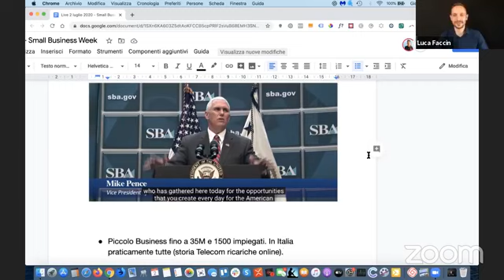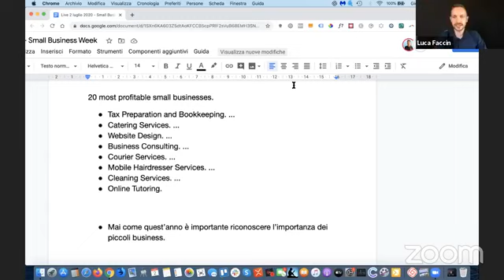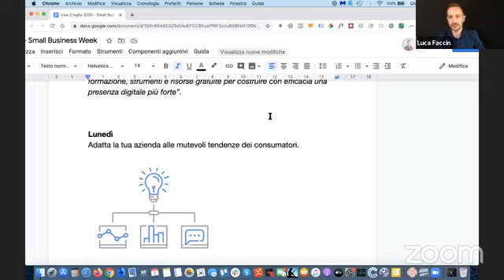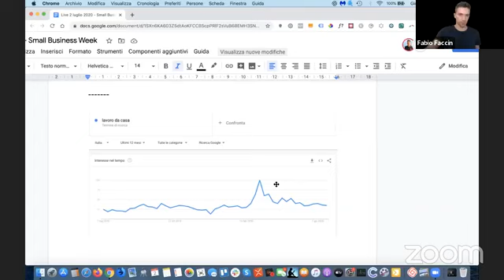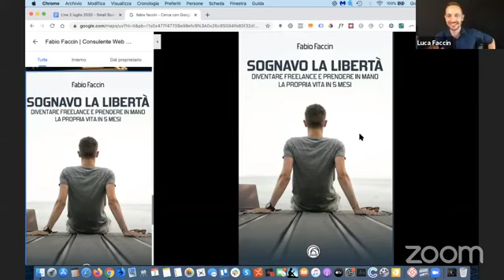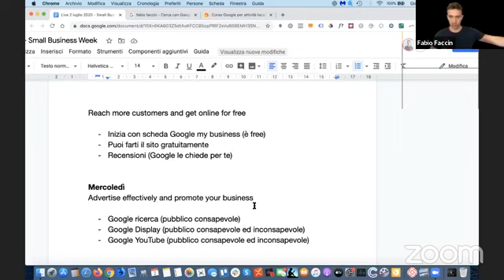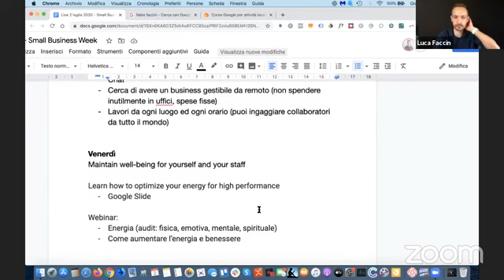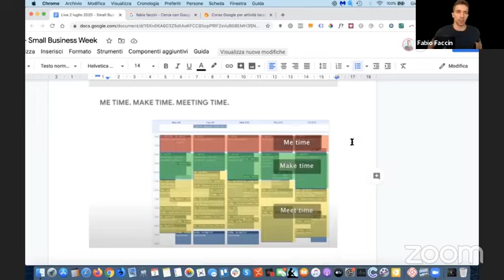#21 Small Business Week - Come Google aiuta i piccoli Business a crescere online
In questa nuova puntata estratta dalla nostra Live, parliamo dell'evento organizzato da Google dedicato alla formazione di tutti quei piccoli business che vogliono rafforzare la loro presenza sul web.

Come funzionano e quali sono gli strumenti messi a disposizione da Google per aiutare i piccoli business a crescere online?

Sei un libero professionista o hai un'azienda? Come iniziare sfruttare il web per farti conoscere?

La risposta è in questo video!